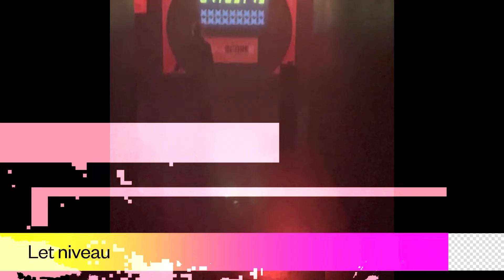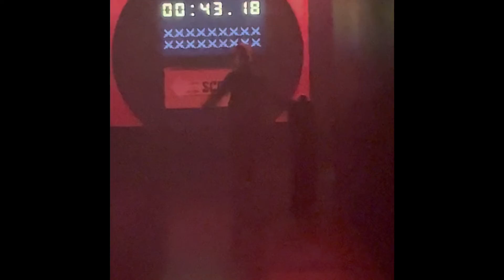Legoland Lloyd’s Laser Maze